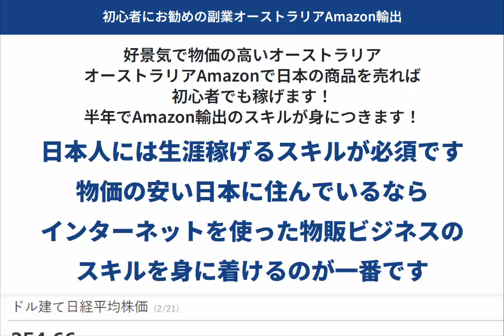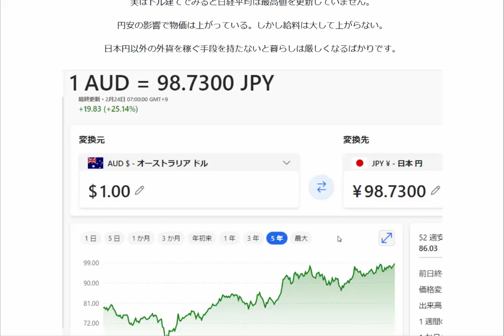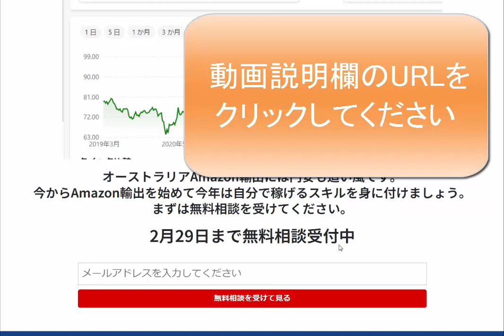実はドル建てでみると日経平均は最高値を更新していません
このリンクをクリックして無料相談に申し込んで下さい↑

1日10分で月10万円を稼ぐ! Amazon輸出ビジネスがわかる本(2013/11/22)